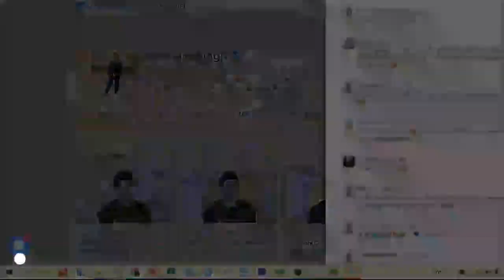Target Next Exam Now | ICMR 2021 | CSIR 2021 | All The best | Virendra Singh